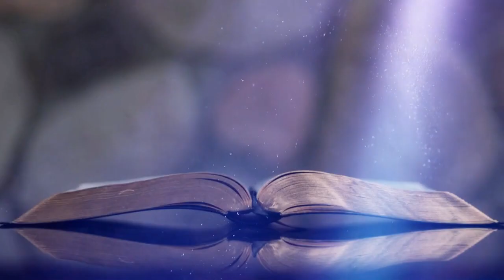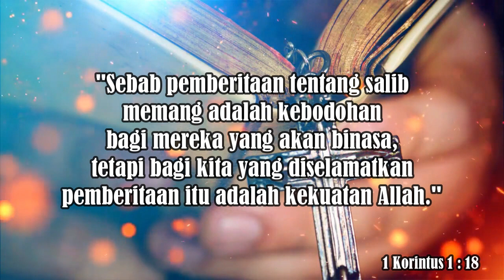"𝐉𝐚𝐧𝐠𝐚𝐧 𝐑𝐚𝐠𝐮 𝐔𝐧𝐭𝐮𝐤 𝐏𝐞𝐫𝐜𝐚𝐲𝐚 & 𝐌𝐞𝐧𝐠𝐢𝐤𝐮𝐭 𝐘𝐞𝐬𝐮𝐬" |Pdt. Sakarias Simanjuntak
Sabda Kairos NKTV 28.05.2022 |Pdt. Sakarias Simanjuntak

𝐉𝐮𝐝𝐮𝐥 𝐋𝐚𝐠𝐮 : IRINGAN MUSIK UNTUK IBADAH - BE 69 JESUS SAI URUPI HAMI
𝐂𝐨𝐯𝐞𝐫 : Maruli Siallagan